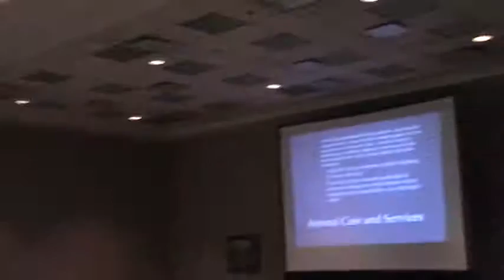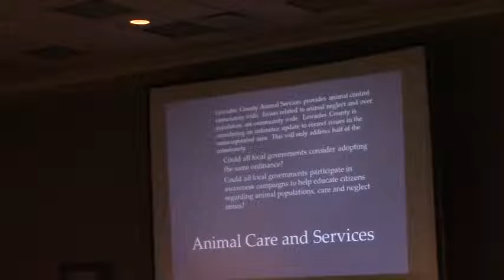Topic #3 Animal Welfare (control and cruelty) @ Community Planning - 2016-01-16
Community Planning Meeting - Lowndes County - Valdosta - Hahira - Lake Park - Remerton - Dasher 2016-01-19